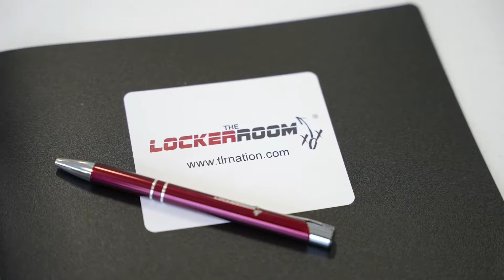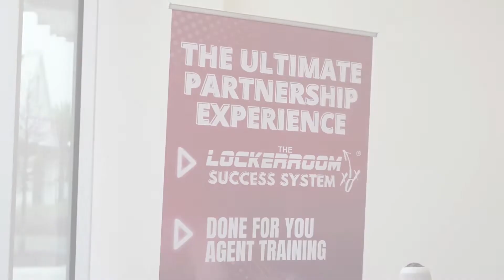TLR Mission Video